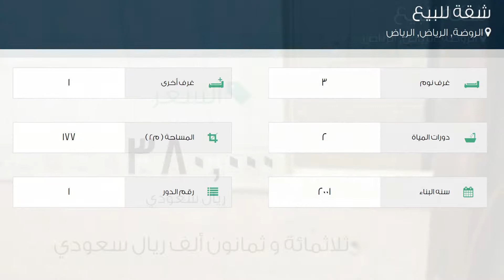شقة للبيع في شارع عبدالله بن قتادة, حي الروضة, مدينة الرياض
تفاصيل العرض:-

رقم: 2105294

ميزات:-

3 الغرف, 1 غرف أخرى, 2 عدد دورات المياه, 1 رقم الدور, 2001 سنة البناء, مفروشة, سكني, تجاري, صالة